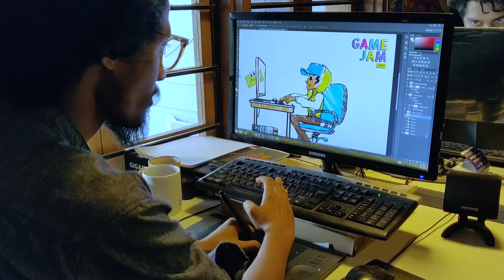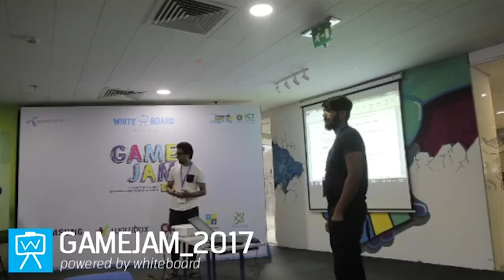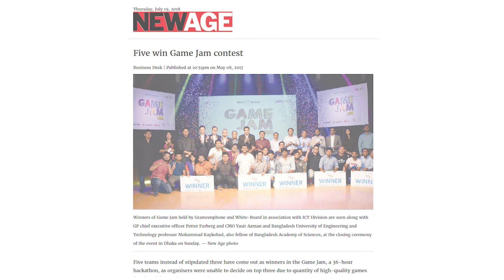Case Study - Game Jam Hackathon